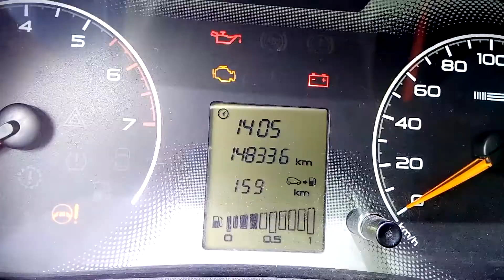Лада Гранта 2013 потёртости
Лада Гранта 2013г.в, пробег 148000 км, потёртости рулевого колёса, педалей, и рукояти переключения передач.